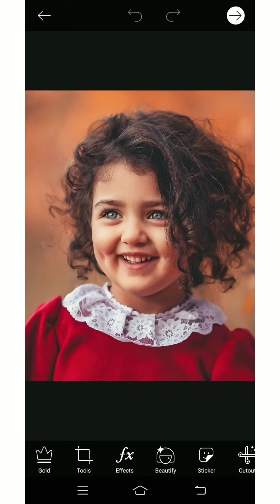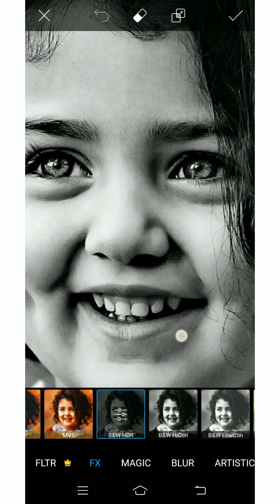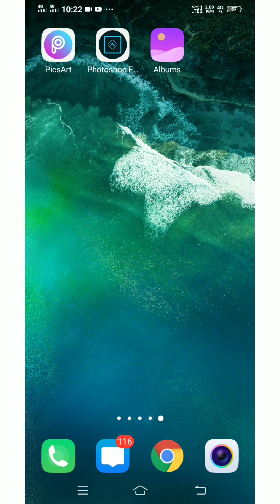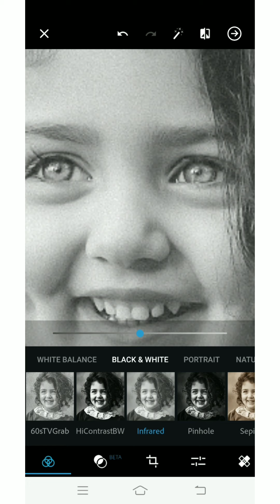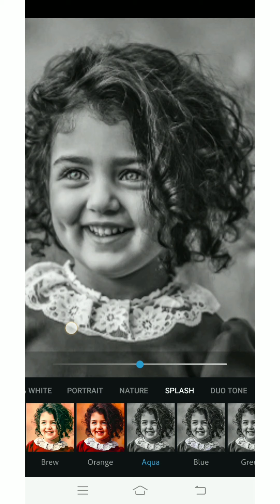Drawing Tips | For Beginners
In this video I will tell you about how to Convert Original Photo into Black n White effect then which can helps you to draw properly for beginners.. hope u like it